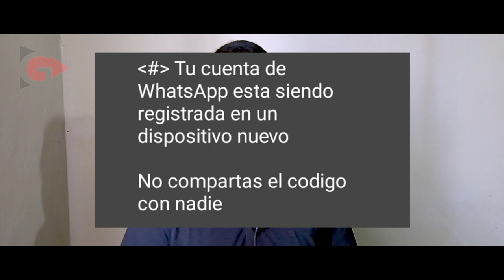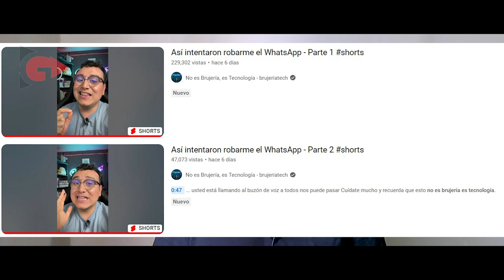Casi Hackean mi WhatsApp| Mucho CUIDADO 🇻🇪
ID de Binance Pay: 82538258 apodo *Gustin*